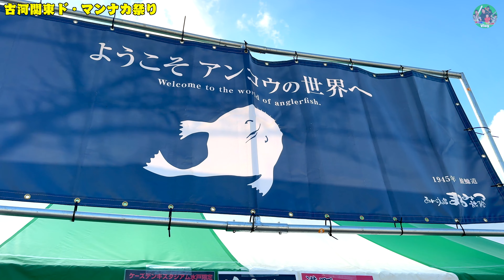古河関東ド・マンナカ祭りを楽しむ！家族のお出かけVLOG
楽曲提供
DOVA-SYNDROME
効果音ラボ